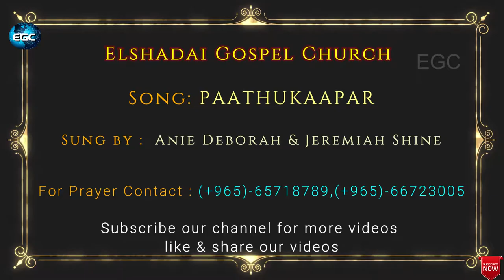பாதுகாப்பார் நெருக்கடியில் || PAADHUKAAPPAR || Anie Deborah & Jeremiah Shine || FR.S.J.BERCHMANS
more info.

For Prayer
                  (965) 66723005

பாதுகாப்பார் நெருக்கடியில்
PAADHUKAAPPAR
Tamil christian song
Sung by - Anie Deborah & Jeremiah Shine

'Paadhukaappar' is one of the songs of Fr.S.J.Berchmans
from the album Jebathotta Jeyageethangal Vol - 39.
This song was birthed from Psalm  20.  It sings about the protection of GOD in the midst of troubles. In this pandemic crisis surely this song will give you Godly protection.

LYRIS, TUNE & SUNG BY : FR.S.J.BERCHMANS
::Song Lyrics::
பாதுகாப்பார் நெருக்கடியில்
பதில் தருவார் ஆபத்திலே-2
துணையாய் வருவார்
உதவி செய்வார்-2

கைவிடார் கைவிடார்-2-பாதுகாப்பார்

நம் துதிபலி அனைத்தையுமே
பிரியமாய் ஏற்றுக்கொண்டார்-2
நாம் செய்த நற்கிரியைகளை
மறவாமல் நினைக்கின்றார்-2

கைவிடார் கைவிடார்-2-பாதுகாப்பார்

இதயம் விரும்புவதை
நமக்கு தந்திடுவார்-2
(நம்) ஏக்கங்கள் அனைத்தையும்
செய்து முடித்திடுவார்-2

கைவிடார் கைவிடார்-2-பாதுகாப்பார்

மகிழ்ச்சியில் ஆர்ப்பரிப்போம்
வரும் எழுப்புதல் நாம் காண்போம்-2
நம் தேவன் நாமத்தினால்
கொடியேற்றி கொண்டாடுவோம்-2

கைவிடார் கைவிடார்-2-பாதுகாப்பார்

பாதுகாத்தீர் நெருக்கடியில்
பதில் தந்தீர் ஆபத்திலே-2
துணையாய் வந்தீர்
உதவி செய்தீர்-2

நன்றி ஐயா நன்றி ஐயா-2

துதிபலி அனைத்தையுமே
பிரியமாய் ஏற்றுக் கொண்டீர்-2
நான் செய்த நற்கிரியைகளை
மறவாமல் நினைக்கின்றீர்-2

நன்றி ஐயா நன்றி ஐயா-4
LETS PRAISE GOD TOGETHER
AMEN